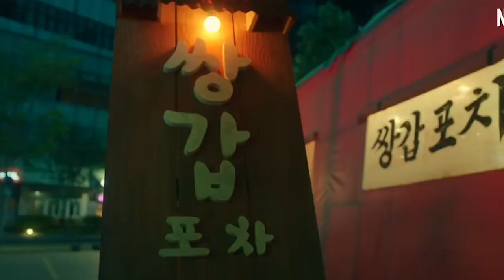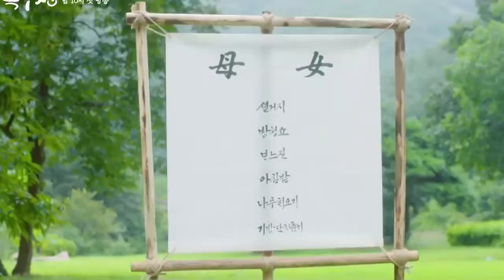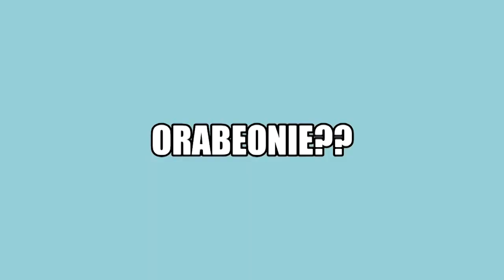Rekomendasi 10 Drama Korea Adaptasi Webtoon Terbaik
Terimakasih karena telah support Drama22 dengan Subsribe channel kami. :)